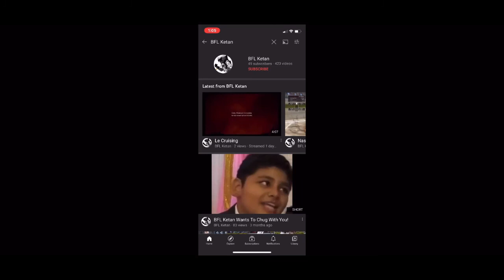When You Have 49 Subs…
Don’t worry I unsubscribed and deleted account

So don’t be meany brother bavva😑